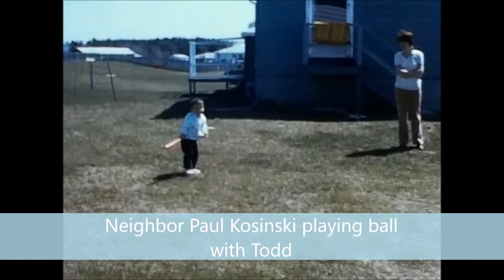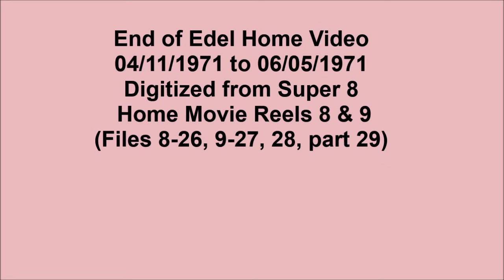1971 Home Video Apr 11 to Jun 5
Edel home video 1st half 1971.  Includes:  Dave, Jo, Todd & Sarah Edel; Ken, Sue,  Dave & Jenny Chase; Dorothy & Jake Edel, Clara "Bammy" Williams.  At Sherborn MA and Bellingham MA.